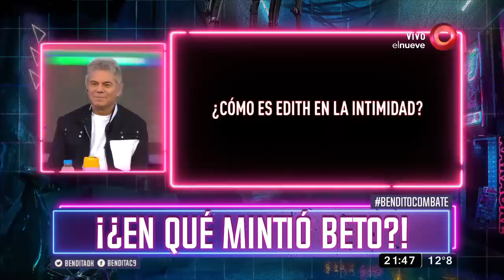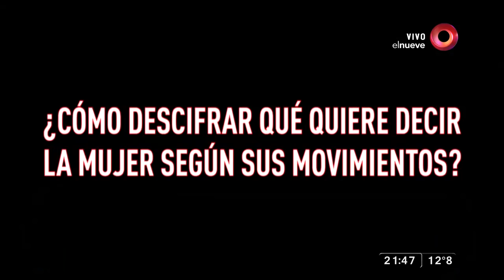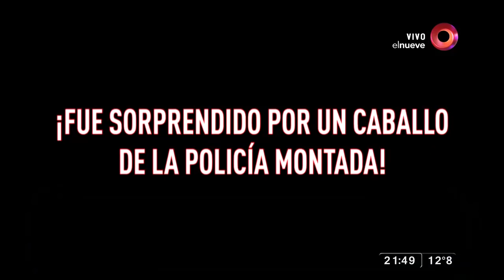¿En qué mintió Beto?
“Bendita”, Beto Casella y el panel más divertido de la tele, repasan la actualidad con mucha ironía y humor en los mejores y más completos informes. De lunes a viernes por El Nueve.